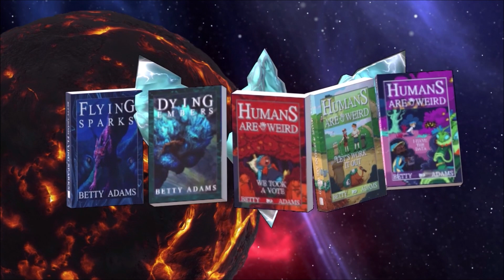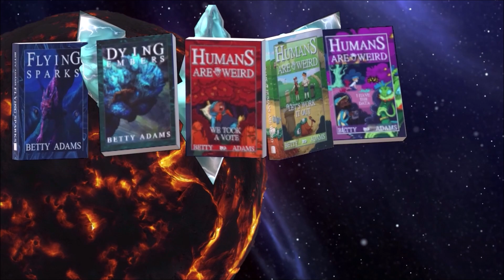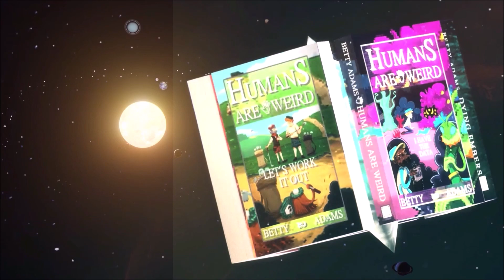Transfomers: EarthSpark What Dwells Within – Review & Analysis – Bad Writing - Iffy Monsters Part 2